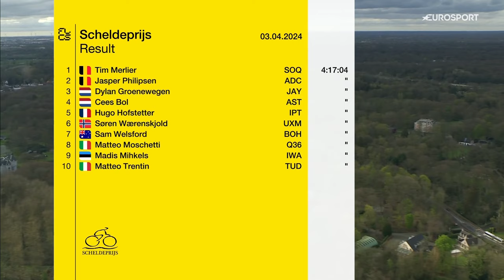SUPER SPRINT 💨 | Scheldeprijs 2024 Men's Elite Race Finish | Eurosport Cycling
Race highlights from the men's elite at Scheldeprijs 2024.